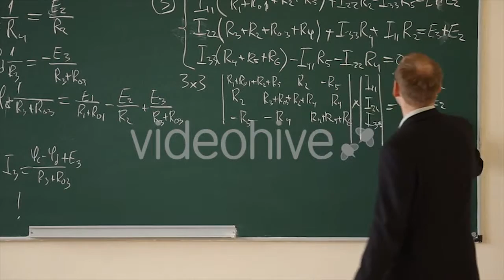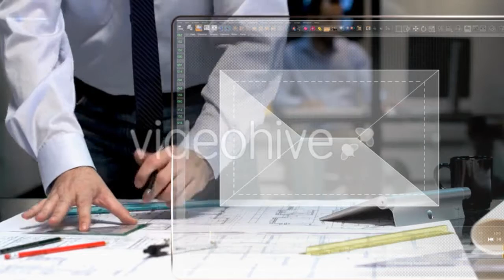Old Fragile Bridge - (nature) | Stock Footage Mega Pack +40 items